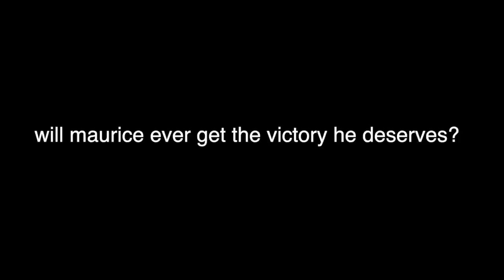Maurice Returns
your favorite fighter is back for a rematch